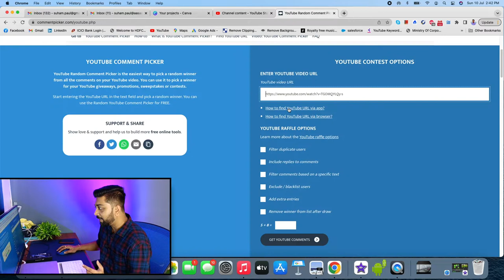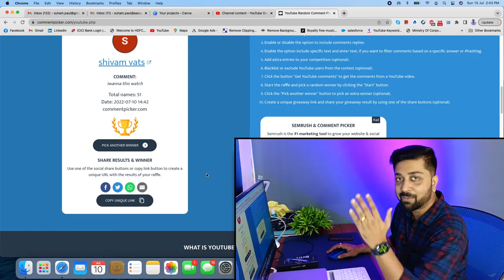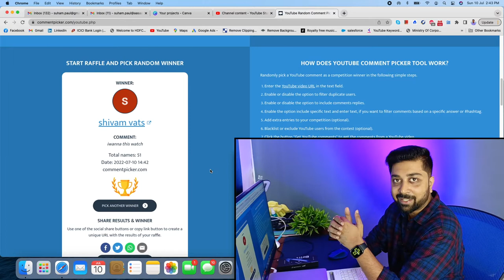GiveAway Result for Amazfit BIP 3 SmartWatch | Giveaway 2022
Please note: Channel hold the right and the authority for the giveaway results and the products and the decision cannot be challenged as the final decision is on the channel owner. The winner should be a citizen of India and with valid DTDC courier service available in the area.
There will be no courier charges to be charged to the winner and no money to be paid by the winner. Lifestyle Tech and channel owner will not be liable for any damage of the product during courier and will not be liable for any product malfunction.

Gears I Use ➼
Mobile to Shoot
Tripod Top Shoot
Studio Light (SoftBox)